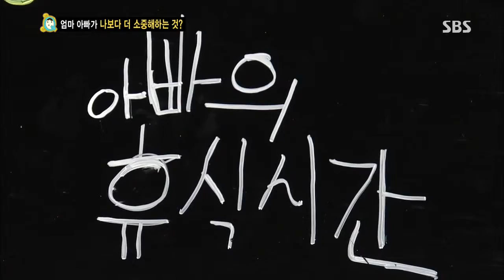스타주니어쇼 붕어빵(이경규,김국진) 222회 #6(4)